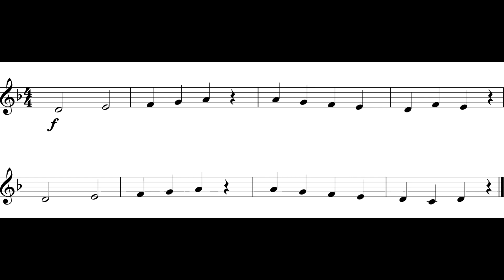Inception (Theme) Cl - Tpt I *P.T.*